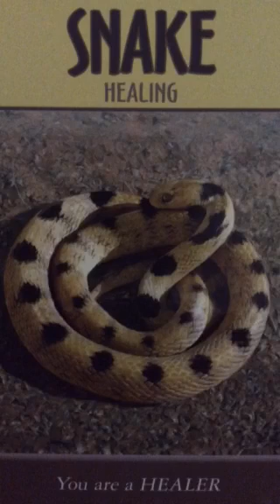Oracle Message 28 May, 2016